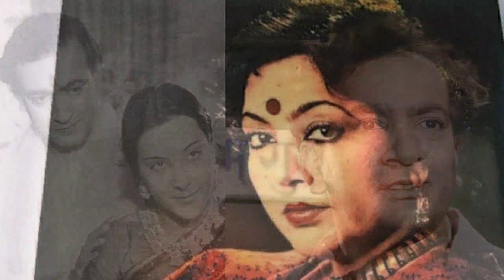Pahari Sanyal biography//বর্ষিয়ান অভিনেতা পাহাড়ী সান্যাল এর সংক্ষিপ্ত জীবন কাহিনী